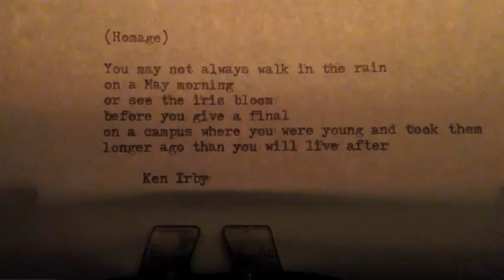LYON - Leaves (IV)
DEBUT EP FOUR SEASONS RELEASED TO MARK THE NOVEMBER 2016 SUPER MOON.

LYONFRANCE.BANDCAMP.COM